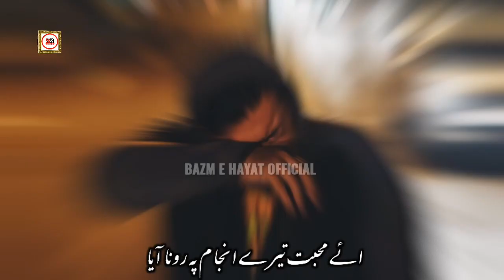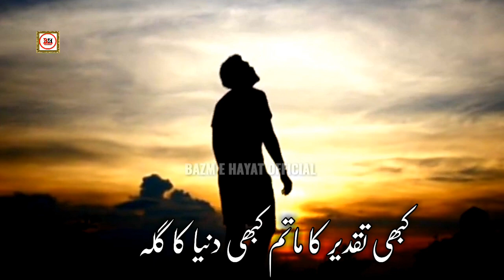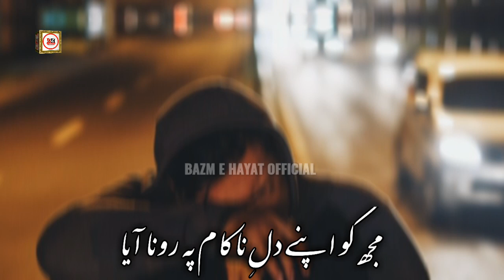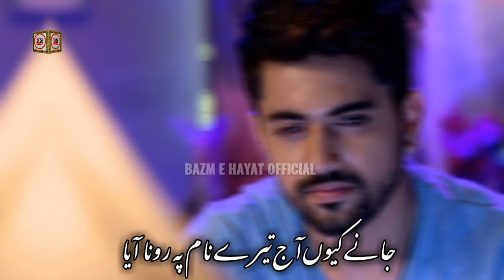Ghazal Ae Mohabbbat Tere Anjam Pe Rona Aaya🎤By Parwez Abdul Kabir